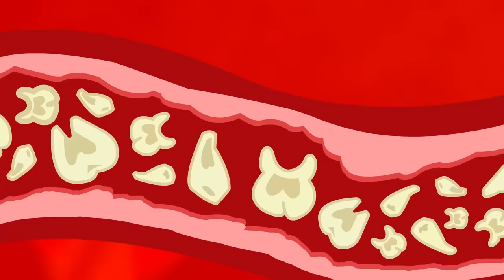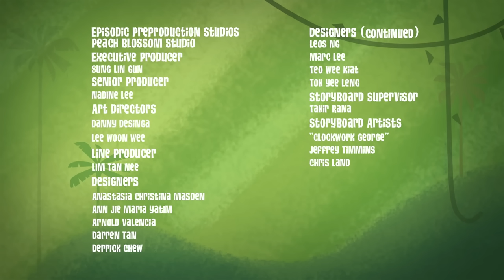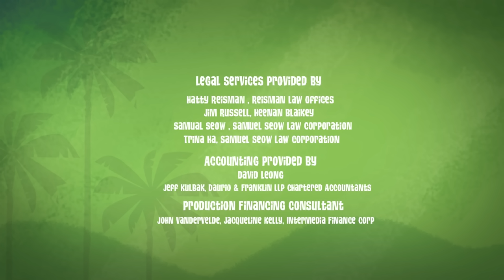George's Halloween Special🎃 | George of the Jungle | 1 Hour Compilation | Cartoons For Kids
Join George, Ape, Ursula, and Magnolia for this scary halloween special! 🎃